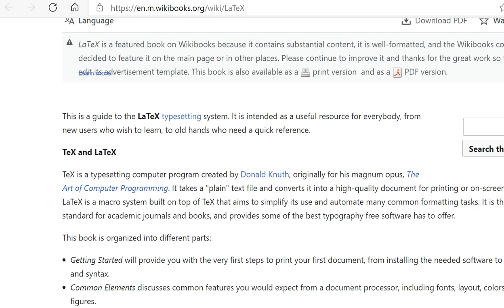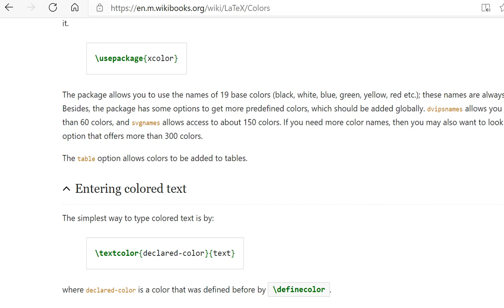How to find help ?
LaTeX class for MSc second semester